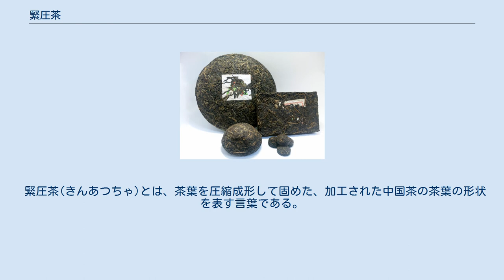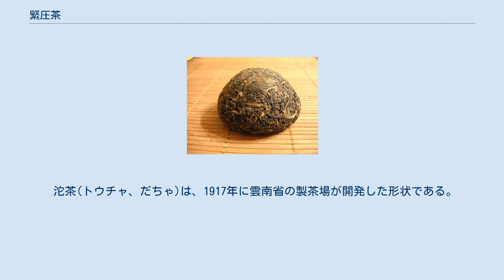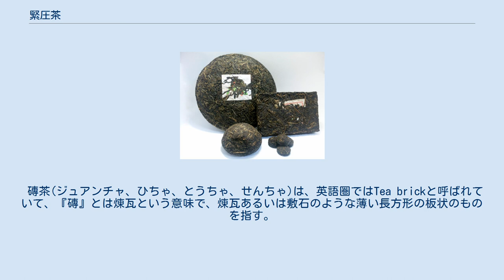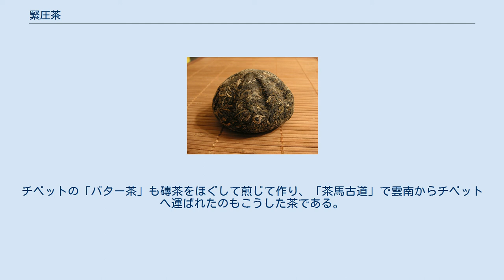緊圧茶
緊圧茶を代表する形状のうち、餅茶、碑茶、沱茶、小沱茶。
画像はすべて普洱茶である。
 緊圧茶(きんあつちゃ)とは、茶葉を圧縮成形して固めた、加工された中国茶の茶葉の形状を表す言葉である。
団茶、片茶、圧縮茶、固形茶とも呼ばれる。
 製茶の過程で茶葉を圧縮し固めたものである。
緊圧茶に対して、ばらばらな状態の茶葉を散茶(さんちゃ)と呼ぶ。
圧縮成形の工程が、茶を生産する工程に組み込まれている場合は、製茶された茶葉にさらに手を加える二次加工茶(再加工茶)とは呼ばず、基本茶であると見なされている。
 茶の生産地は、そのほとんどが高地にある。
茶が製造されだした当時の輸送技術で散茶を運ぶと、その途上で湿気を吸ったり、運搬中の衝撃で砕け散るなどの問題が発生した。
また長期保存も難しい。
そうした課題を解消し、保存や運搬を容易にするために圧縮成形されるようになった。
 唐代から宋代にかけて生産されていた茶は緊圧茶が主流であった。
当時は茶葉を細かく砕いたものを圧縮成形している。
その緊圧茶の名称は様々あるが、団茶という名称が現在でも知られている。
明代に入ると散茶が主流となる。
現在でも緊圧茶は流通しており、中でも製茶の過程に圧縮成形が含まれている黒茶に多く見られる。
 緊圧茶は、様々な形状に加工できるため、形や重さが多岐に渡る。
この項では、その中でも一般的なものを解説する。
 餅茶(ビンチャ、へいちゃ、もちちゃ)、円茶は、丸餅を模した緊圧茶である。
表面はやや盛り上がった丘陵状、裏面は中央部にくぼみが作られている。
 一般的なサイズは、直径約20センチメートル、重さ約350グラム、中心部分の厚み2.5センチメートルであるが、最近ではそれよりも小さなサイズのものも生産されるようになった。
 “七子餅茶”と表記されているものは、もともと餅茶7つを積み重ねて1つの筒状にして梱包しており、その7つのうちの1つであるという意味である。
 茶壷1つ分にちょうどいいサイズに整形された小さなものもあり、小餅茶と呼ばれている。
 なお、団茶を、餅茶と同じ意味として扱われる事がある。
 沱茶(トウチャ、だちゃ)は、1917年に雲南省の製茶場が開発した形状である。
もともとはお椀のような形状を表す『坨(い)茶』と名付けられていたが、沱江の水で淹れるとおいしいとのことから現在の名称に改名された。
 沱茶は、プーアル茶だけでなく、緑茶にも見られる。
 沱茶にも様々な形状がある。
カボチャのような形状の金瓜や、茶壷1つ分にちょうどいいサイズに整形された小沱茶などがある。
 締茶(ジンチャ)も、沱茶の一種である。
キノコあるいは駒のような形状をしている。
七子餅茶と同じく、7つを1梱包単位として竹の皮でまとめて梱包される。
しかし、この形状に加工されることは少ない。
雲南省で生産されている。
 磚茶(ジュアンチャ、ひちゃ、とうちゃ、せんちゃ)は、英語圏ではTea brickと呼ばれていて、『磚』とは煉瓦という意味で、煉瓦あるいは敷石のような薄い長方形の板状のものを指す。
新疆ウイグル自治区の回教徒の為に、持ち運びに便利なように加工されたのが始まりとされる。
チベットの「バター茶」も磚茶をほぐして煎じて作り、「茶馬古道」で雲南からチベットへ運ばれたのもこうした茶である。
 黒茶を原料とする黒磚茶や茯磚茶(湖南省)、老青茶を原料とする青磚茶(湖北省)、紅茶を圧縮成形した米磚茶(四川省)などがある。
ただし花磚茶は、同じ磚茶という名称を使用してはいるものの円柱形である。
日本でも明治から第二次大戦前までは熊本県宇城市小川町などで紅磚茶が生産され中国やロシア方面に輸出されていた。
 方茶(ホウチャ)も、磚茶の一種。
平たい正方形に整形される。
上面に文字があしらわれていることが多い。